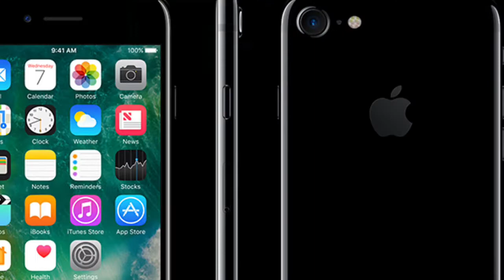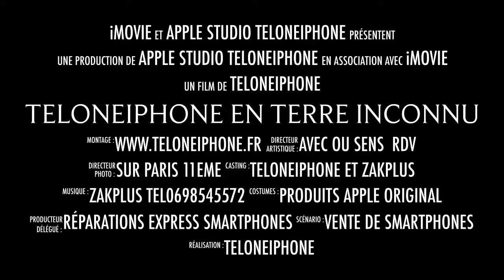TelOneiPhone : Tout L'univers du Smartphone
Atelier spécialisé Apple, Réparations Express iPhone du 5 au X, iPad du 3 au Pro 2, iPod, Macbook Air, Macbook Pro, iMac, Mac Mini, Déblocage EFI, iCloud.

9, Rue de Mont-Louis 75011 Paris
Du Lundi au Samedi de 11h à 20h